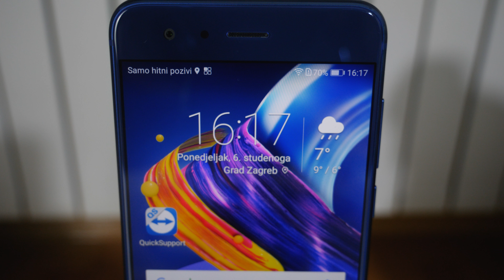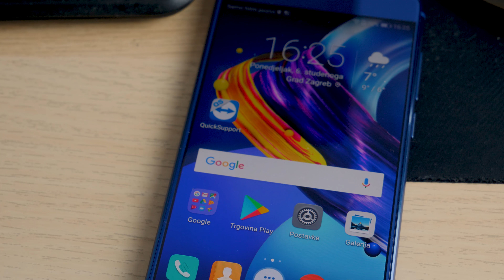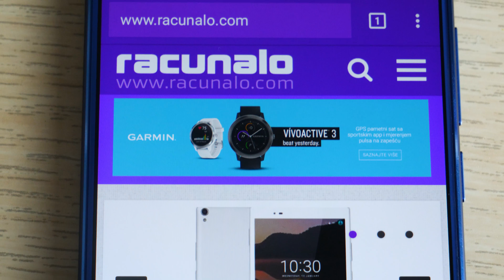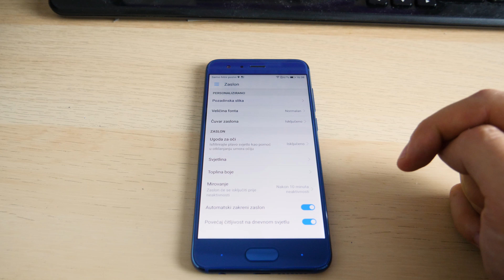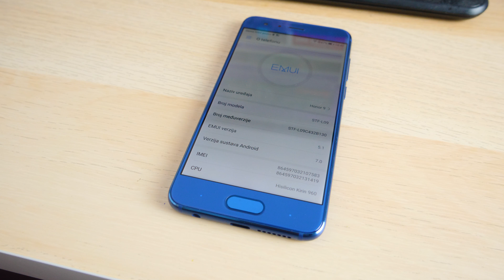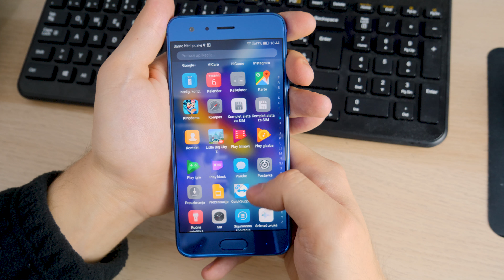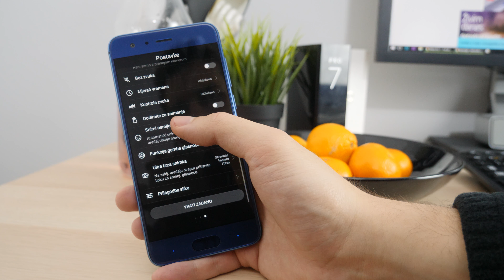Honor 9 - video recenzija (8.11.2017.)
Moćan Kirin čipset, iste kamere bez Leica brendinga i isti načini rada. Metalno kućište, 3D zakrivljeni dizajn, brz senzor otiska prsta i odličan zvuk. U principu Honor 9 slijedi onu staru „sve ili ništa!“ i doista daje sve što se očekuje od jednog flagshipa, odnosno sve ono po čemu je nekad bio poznat OnePlus. Je li Honor 9 dostojan titule novog ubojice flagshipa? Saznajmo u recenziji!

Oduševljava odličnim čipsetom i optimiziranim softverom, lijepim dizajnom koji plijeni poglede, naprednom kamerom i obiljem vrhunskih značajki, a ono što meni osobno fali je čisto Android iskustvo bez skinova, raznih animacija i šarenih ikona.